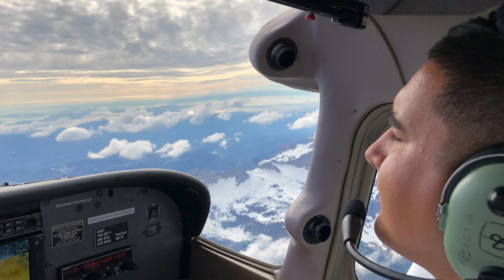ORS & Mt Baker